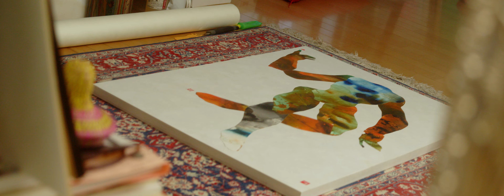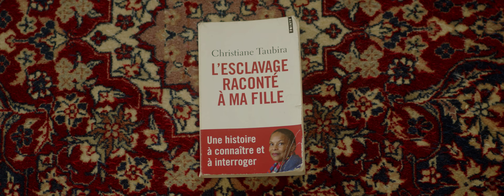Ousmane Atelier By Darius Studio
Ousmane Ba is a talented artist who lives in Tokyo and is passionate about collages. His unique technique involves using Japanese pigments to create colorful, vibrant works of art.

Despite their dynamic nature, Ba's works are also calming and gentle. One can almost feel their movement slowing our heartbeat and inviting contemplation.

Ba is inspired by nature and Japanese culture to create his works, blending traditional elements with modern patterns. The result is a mix of colors and shapes that captivate the attention and invite reflection.

If you are a fan of contemporary art and looking to discover new talents, don't hesitate to check out the work of Ousmane Ba. You won't be disappointed by the beauty and depth of his unique works.